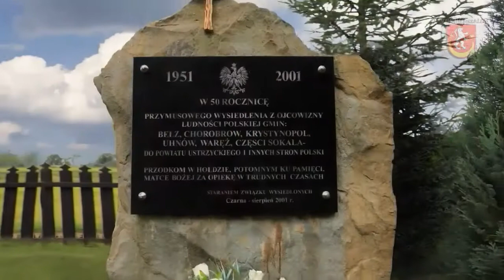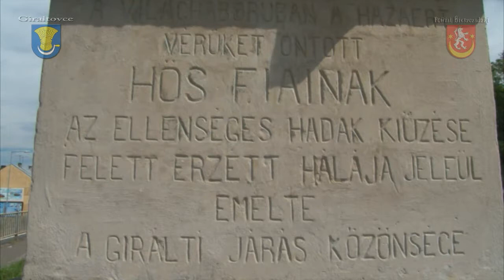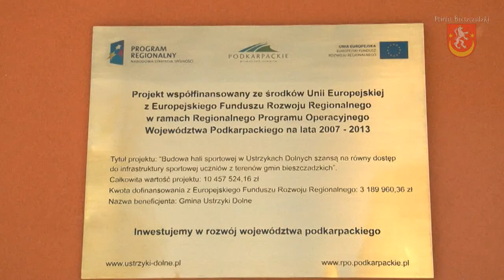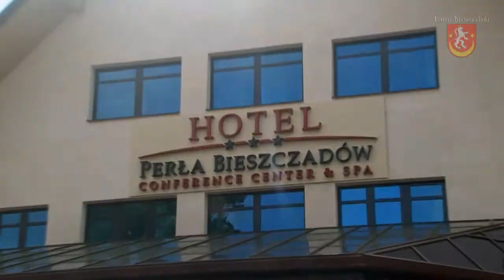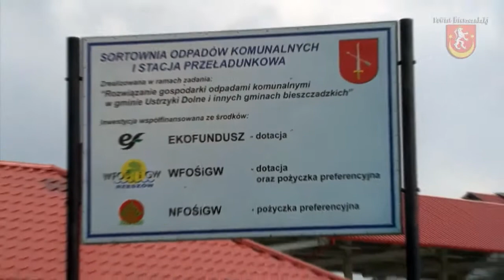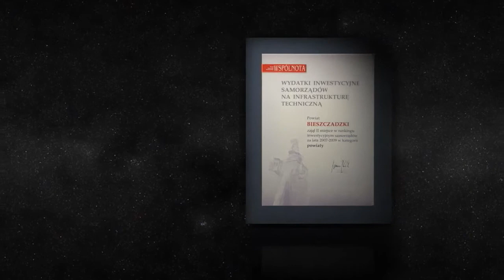Bieszczady Powiat Bieszczadzki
Film jest  materiałem reklamowy Powiatu Bieszczadzkiego ja jestem jedynie autorem krótkiego fragmentu